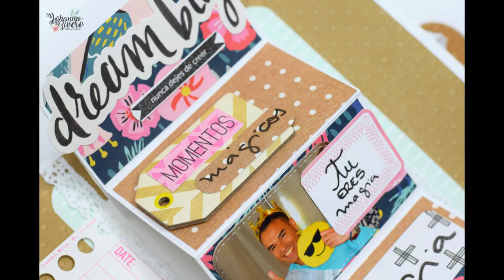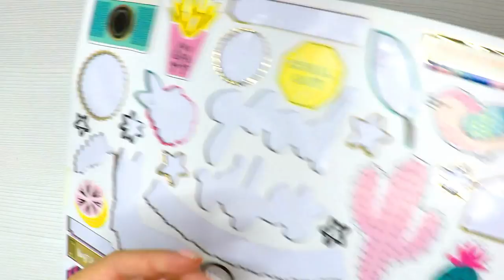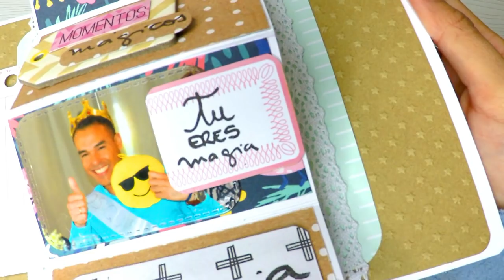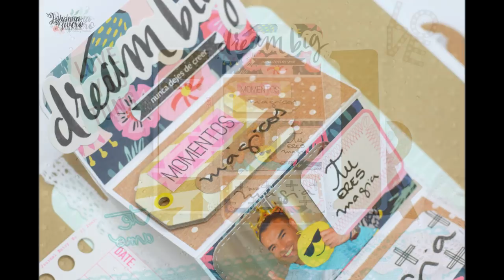Tarjeta Pop UP - Twist Card Paso Paso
La estructura de la tarjeta es mejor realizarla en pulgadas como lo hice en el video y no las medidas en cm, se las dejo para que la realicen en pulgadas
Las dos estructuras principales 8 x 4 y los dobles al dividirlo en 4 partes iguales son 2 pulgadas, la tarjeta externa del tamaño que quieran un poquito mas grande por ejemplo 8 x 6 pulgadas, siento que no saliera en cm, un beso grande y mil perdones